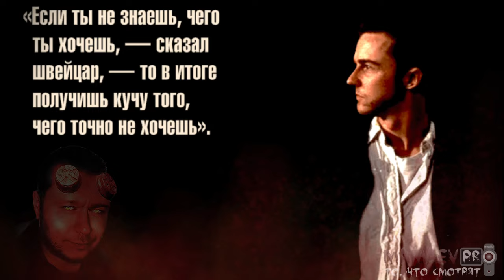Если ты не знаешь, чего хочешь, ты в итоге...